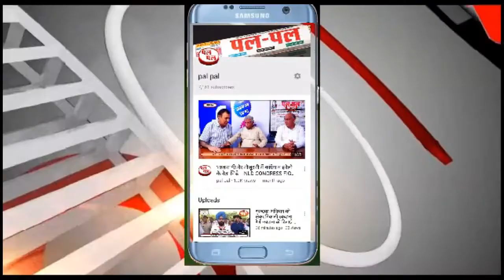पुलिस की नौकरी आजीविका के लिए नही समाजसेवा के लिए -मुख्यमंत्री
हरियाणा के मुख्यमंत्री मनोहर लाल ने कहा कि पुलिस की नौकरी आजीविका के लिए नही समाजसेवा के लिए है वे शनिवार को मधुबन में हरियाणा सशस्त्र पुलिस के दीक्षांत समारोह में 400 महिला एवं पुरूष उप-निरीक्षकों को उनका प्रशिक्षण पूरा  होने पर बधाई दे रहे थे। इस अवसर पर उन्होंने परेड का निरीक्षण किया और सलामी ली।